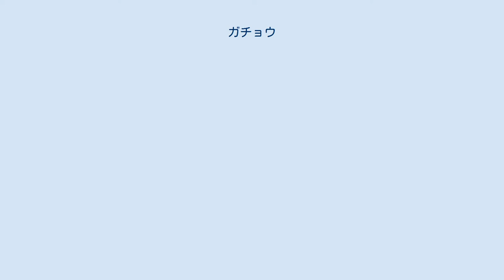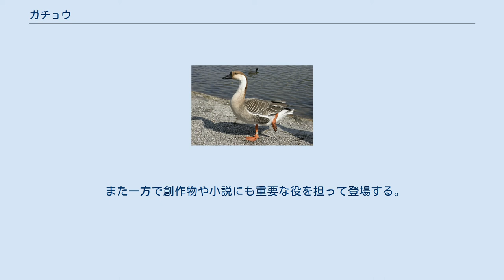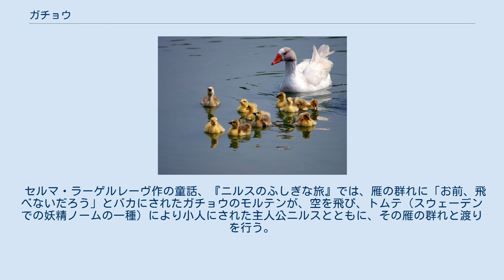ガチョウ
ヨーロッパ系種ガチョウ（エムデン種）の成鳥 シナガチョウの成鳥 ガチョウの親子 ガチョウの威嚇 ガチョウ（鵞鳥、鵝鳥、家雁、英: Domestic goose、仏: oie）は、カモ目カモ科ガン亜科の鳥。
雁の仲間。
家禽。
白い姿はアヒルに似ているが互いに別の種。
 ダーウィンは、本種について著書 にて、 　「野生の雁（ガン・かり）を飼いならして家禽化したもので、家禽としてはニワトリに並ぶ歴史を有しており、古代エジプトにおいてすでに家禽化されていた記録がある」 との旨を記しているが、前半はともかく、後半については、今日では古代エジプトで飼養されていたのは本種ではなく、エジプトガンであるとする学者もいる。
ガンと姿形は似ているが、体は大きく太っており、飛ぶ力はほとんどない。
 粗食に耐えながらも短期間で成長し、肉質が優れ、良質な羽毛を備える。
肉は食用に、また日本ではあまり食用に供されることはないが、世界的には卵も広く食用とされる。
羽毛は羽根布団やダウンジャケット、バドミントンのシャトル、鵞ペンなどに用いられるが、羽毛の利用はどちらかといえば副次的なものである。
 その一方で警戒心が非常に強く、見知らぬ人間や他の動物を見かけると金管楽器を鳴らしたような大声で鳴き騒ぎ、対象を追いまわし首を伸ばしてくちばしで攻撃を仕掛けることから、古来より番犬代わりとなることが知られていた。
現代ではバランタイン社の醸造所を警護するスコッチ・ウォッチが有名。
 ガチョウは、日本全国の一部の小学校飼育小屋でも飼われている。
 現在飼養されているガチョウはハイイロガンを原種とするヨーロッパ系種と、サカツラガンを原種とする中国系のシナガチョウに大別される。
シナガチョウは上くちばしの付け根に瘤のような隆起が見られ、この特徴によりヨーロッパ系種と区別することができる。
 またヨーロッパ系種はフランスで品種改良が重ねられたツールーズ種と、オランダ、ドイツで品種改良が重ねられたエムデン種に大別される。
特にツールーズ種は肉用としてよりも、肝臓を肥大化させたフォアグラで有名である。
ヨーロッパ系種はヨーロッパとアメリカで、シナガチョウはアジア、アフリカ地域で広く一般に飼われている。
 「ガチョウを料理する」という慣用句は、「希望や計画を台無しにする」との語意でヨーロッパでは口にされている。
1560年、スウェーデンで狂気王と渾名されるエリック14世がある街に侵攻したとき、民衆が愚か者を表わすガチョウを街のあちこちに掲げたことに怒った王は、ガチョウもろとも街を焼いてしまい、民衆の思いを台無しにしたとの故事に基づくともいわれる。
 人間に飼われてきた歴史が長いだけに、世界各国の昔話や伝説、神話に頻繁に主役、脇役として登場する。
中でも特にイギリスのマザーグースは有名である。
イソップ寓話のガチョウと黄金の卵や、グリム童話の黄金のがちょう（Die goldene Gans）の話も広く一般に知られている。
 また一方で創作物や小説にも重要な役を担って登場する。
アンデルセンの創作童話マッチ売りの少女では、少女がマッチの炎越しに見る幻影の一つに、ご馳走としてのガチョウのローストがある。
 アーサー・コナン・ドイルのシャーロック・ホームズシリーズ青い紅玉にガチョウにはないはずの（餌袋と訳される）食道の素嚢（そのう）（英語: Crop）がある設定になっており、ドイルがなぜそうしたのか議論になっている。
 セルマ・ラーゲルレーヴ作の童話、『ニルスのふしぎな旅』では、雁の群れに「お前、飛べないだろう」とバカにされたガチョウのモルテンが、空を飛び、トムテ（スウェーデンでの妖精ノームの一種）により小人にされた主人公ニルスとともに、その雁の群れと渡りを行う。
 脂肪を精油したものを、白鵞膏と呼ぶ。
白鵞膏は、皮膚を保湿し、腫れ物やしこりを散らす作用があり、主に手足の荒れ、化膿性の腫れ物、でき物の治療に用いる。
また、古代エジプトでは、発熱と咳のある患者に、豚の脂肪、小麦、ガチョウの脂を混ぜて夜露にさらしたものを4日間食させた。